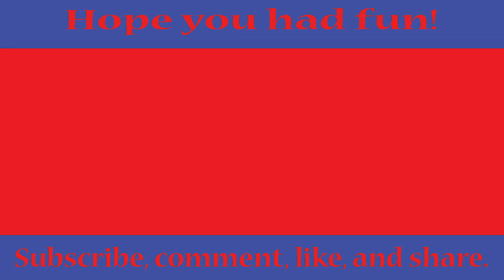That Rock Has a Face! | Kirby Star Allies Ep 27 (4-alpha)